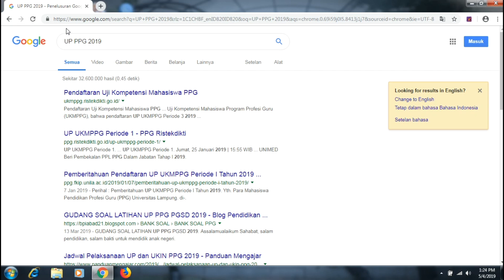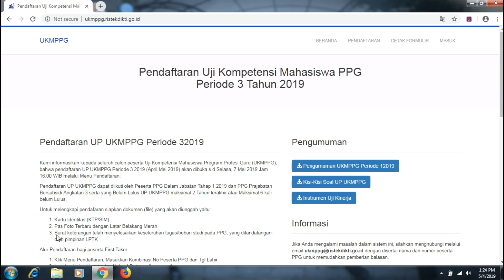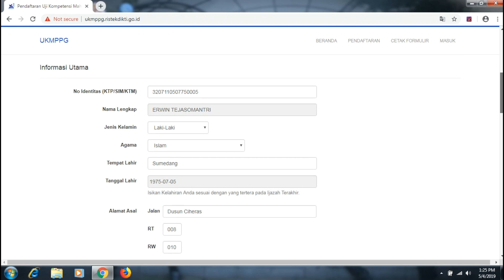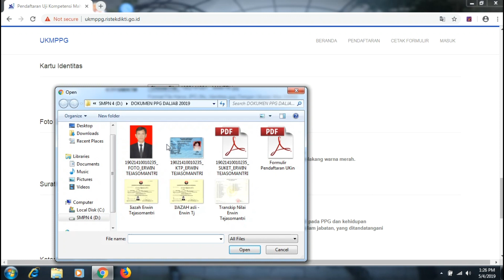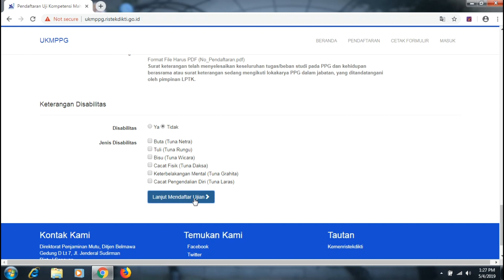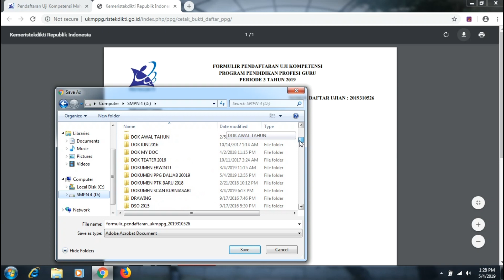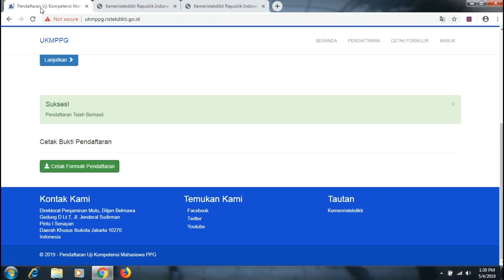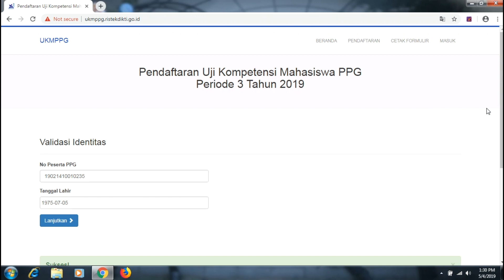CARA PENDAFTARAN UP UKMPPG 2019 | Uji Kompetensi Mahasiswa PPG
Kami informasikan kepada seluruh calon peserta Uji Kompetensi Mahasiswa Program Profesi Guru (UKMPPG), bahwa pendaftaran UP UKMPPG Periode 3 2019 (April Mei 2019) akan dibuka s.d Selasa, 7 Mei 2019 Jam 16.00 WIB melalui Menu Pendaftaran.

Pendaftaran UP UKMPPG dapat diikuti oleh Peserta PPG Dalam Jabatan Tahap 1 2019 dan PPG Prajabatan Bersubsidi Angkatan 3 serta yang Belum Lulus UP UKMPPG maksimal 2 Tahun terakhir atau Maksimal 6 kali belum Lulus.

Untuk melengkapi pendafaran siapkan dokumen (file) yang akan diunggah yaitu:
1. Kartu Identitas (KTP/SIM)
2. Pas Foto Terbaru dengan Latar Belakang Merah
3. Surat keterangan telah menyelesaikan keseluruhan tugas/beban studi pada PPG, yang ditandatangani oleh pimpinan LPTK

Alur Pendaftaran bagi peserta First Taker:
1. Klik Menu Pendaftaran, Masukkan Kombinasi No Peserta PPG dan Tgl Lahir
2. Lengkapi isian biodata dan Upload Data yg dipersyaratkan
3. Cetak Formulir Pendaftaran
4. Pembayaran UP UKMPPG akan dilakukan oleh LPTK melalui VA yg digenerate setelah masa penutupan pendaftaran.

Alur Pendaftaran bagi peserta mengulang (retaker):
1. Klik Menu Pendaftaran, Masukkan Kombinasi No Peserta PPG dan Tgl Lahir
2. Lengkapi isian biodata dan Upload Data yg dipersyaratkan
3. Cetak Formulir Cara Pembayaran yang berisi Nomor VA dan mekanisme pembayaran VA BTN
4. Lakukan Pembayaran melaui VA BTN dengan Nomor VA yang ada di Formulir
5. Cetak Formulir Pendaftaran melalui menu Cetak Formulir